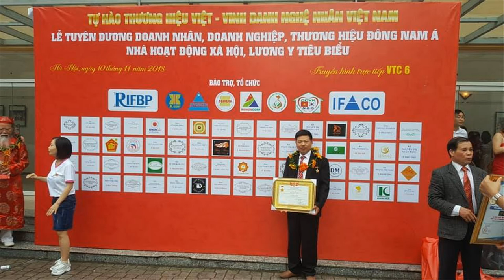🔴Lộc Bình gỗ Mun Hoa/ Hướng Dẫn cách chơi Lộc Bình Gỗ k Bị Nổ Sơn. đồ gỗ Hiền Lanh. 0986883349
-🔴 Đồ Gỗ Hiền Lanh hướng dẫn cách sử dụng đôi lọ lộc bình nguyên khối làm từ gỗ mun hoa ( lộc bình nguyên khối ) - nên khoan xuyên tâm 1 lỗ từ trên đỉnh xuống để cho gỗ thở hơi vào trong đó - khi sơn pu xong bề mặt bên ngoài đã phủ bóng. khí k thoát ra ngoài được - nếu không khoan thì ước chừng khoảng vài tháng là lộc bình bị nổ sơn.
- 🔴lộc bình gỗ mun hoa cao 1m75 x 62